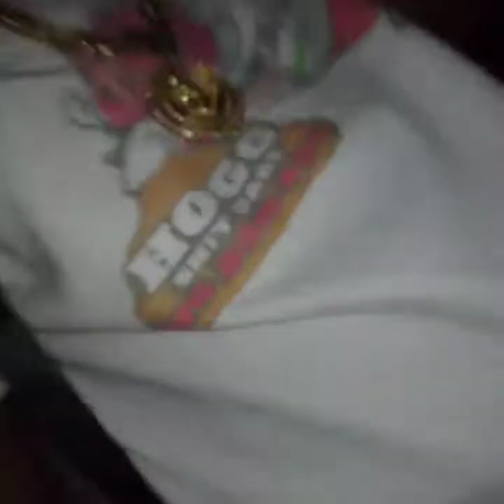Keyshiadior by TreeDogg Mr. ATM prod by @DJ GEE